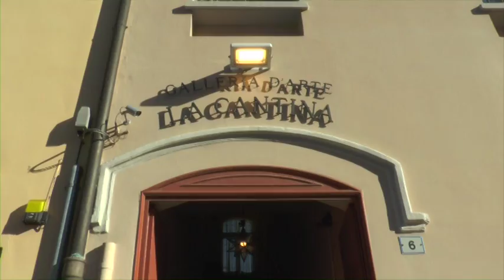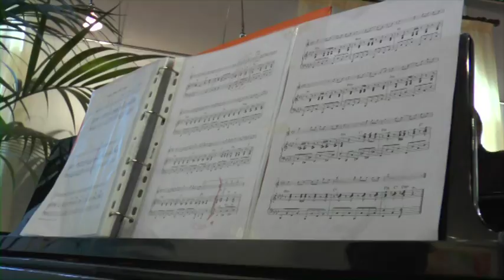Pagine Artista Luciano Tonello 14 settembre